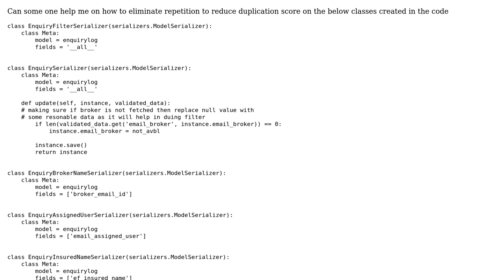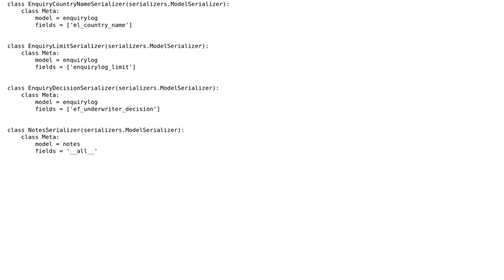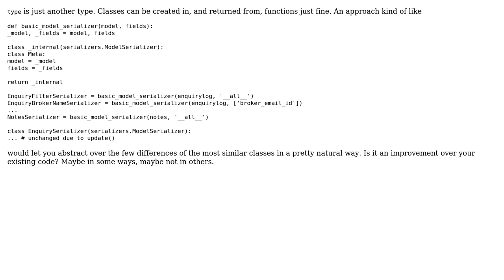Wanted to eliminate the repetition in the classes created to reduce duplication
With thanks & praise to God, and with thanks to the many people who have made this project possible! | Content (except music & images) licensed under CC BY-SA | Music | Images & others | With thanks to user Sherlock user Sara J and the Stack Exchange Network Trademarks are property of their respective owners. You are responsible for your own actions.